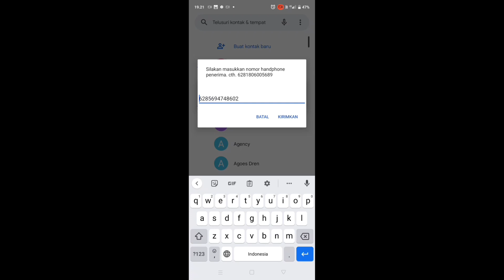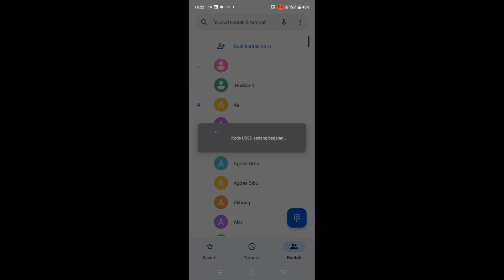cara kirim kuota dari Malaysia ke Indonesia pake kartu cellkom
tutorial cara kirim paket data ke Indonesia pake kartu cellkom